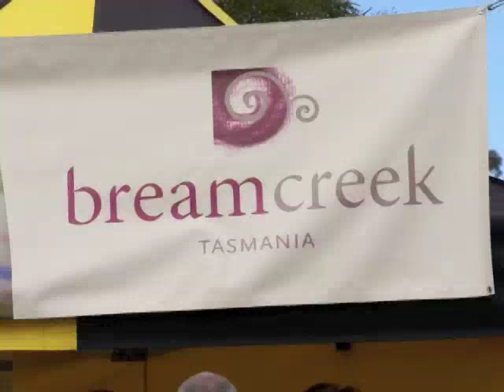BreamCreek.m4v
Bream Creek Show, Tasmania March 2011